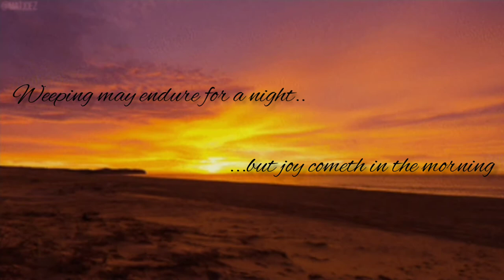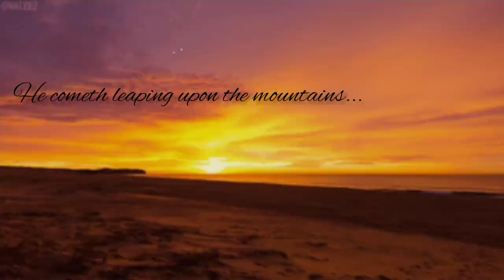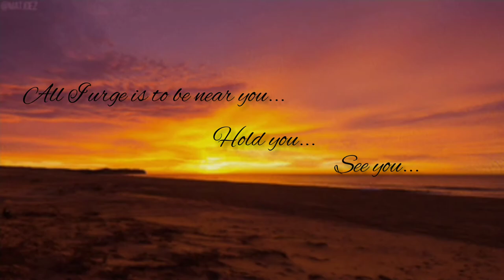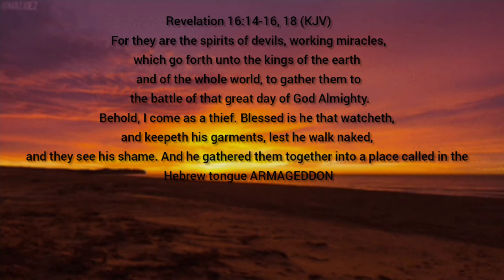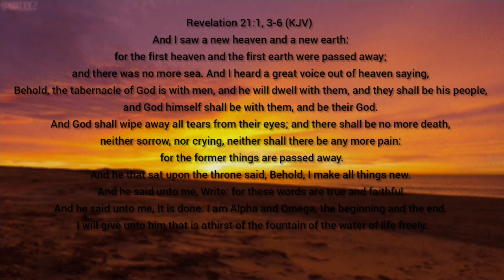LYNN23 - Aurora|Original Composition (Lyric Video)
Blessed weekend, everyone! 💓😊

I'm not a singer but🤣... but I love to write songs to inspire 💓 maonang pasensya namo sa ako tingog.  😆

This is actually inspired from the Bible after the "Armageddon" (The last and great battle of God with His people to defeat Satan and his slaves)